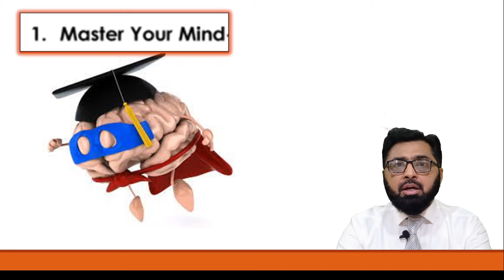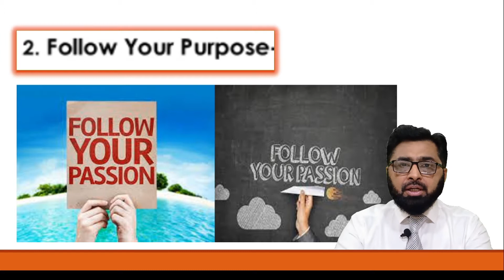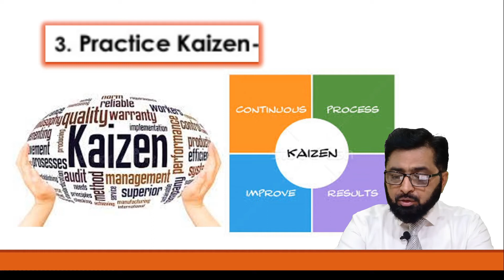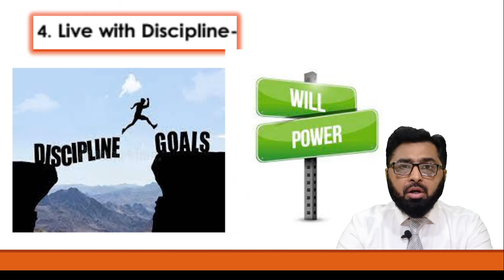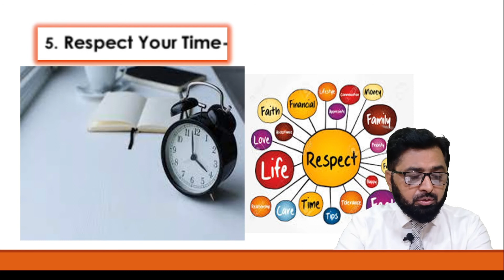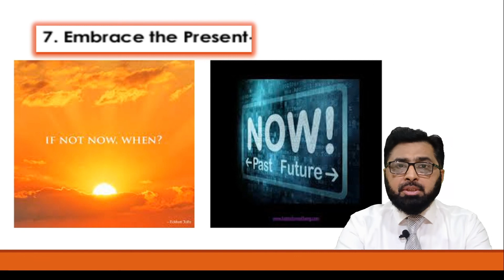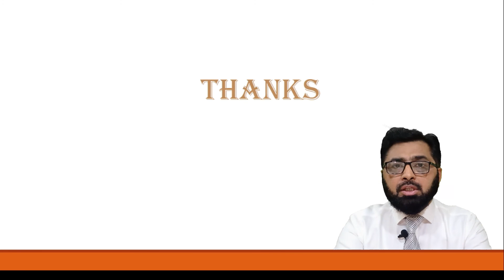The Monk Who Sold His Ferrari By Robin Sharma || Urdu Summary